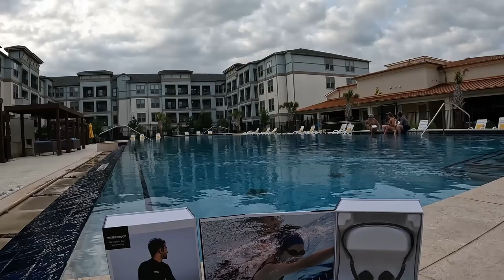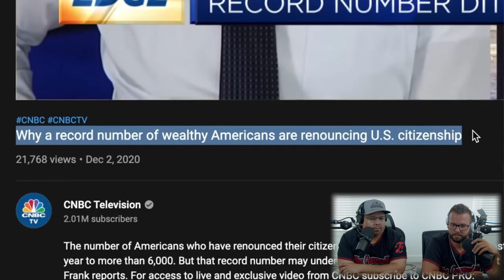Americans React To Philippines is Better Than The Usa ?! I Live Better in The Philippines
Headphone's Link Here!
URL:  amz.fun/7nrBq
10% Code: 6G37OBMV